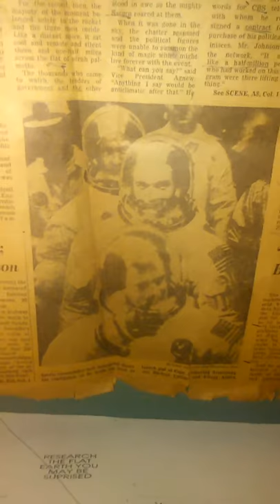A chicken in every pot,a cap in every ass,and a fisheye lens for all!